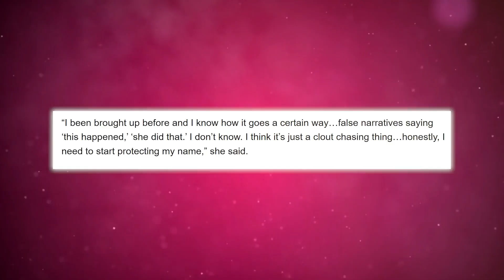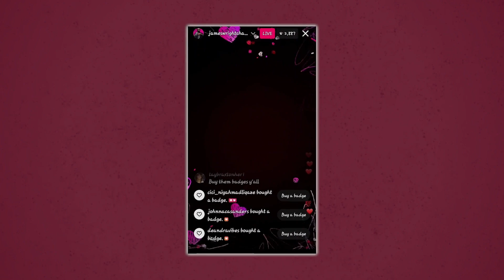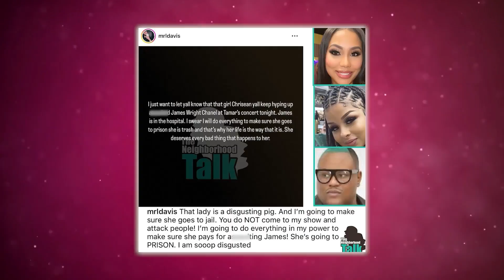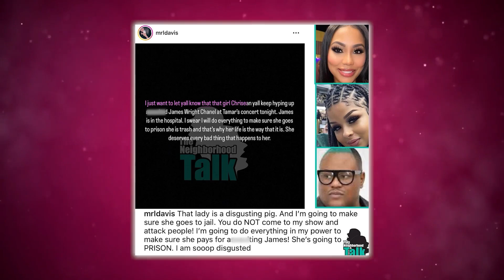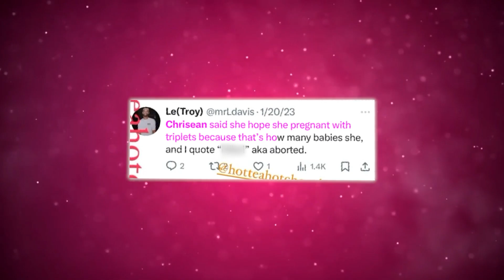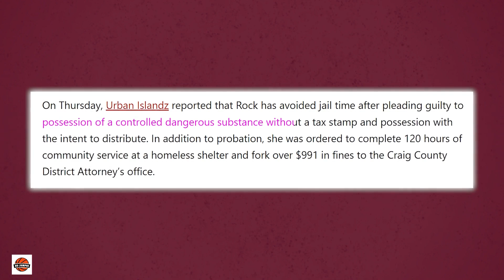Tamar Braxton SET Chrisean Rock Up | Chrsiean Rock Has Evidence?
Chile, Chrisean Rock said she didn't lay her hands on James Wright Chanel cause if she did he would have shown his bruised face.

She actually said that they are all lying because Tamar Braxton’s tour is a flop and she need all the clout she can get.

The shade y’all, the shade! Anyway, let’s get right into this mess and figure out who’s lying, and who’s not and whether or not Chrisean Rock was set up!